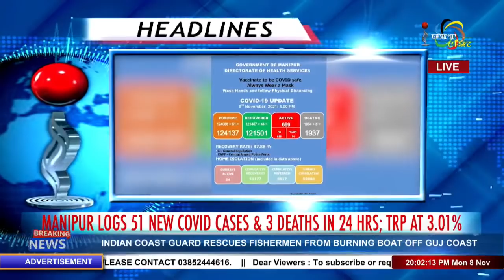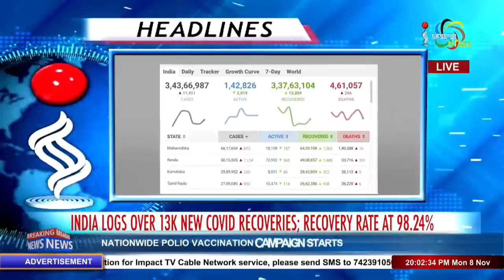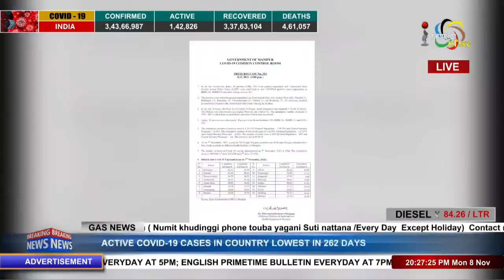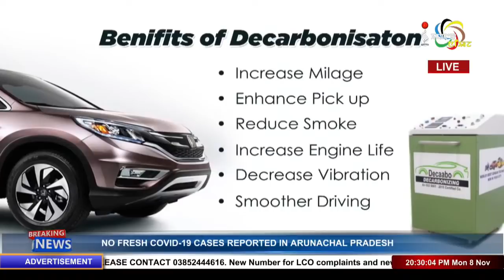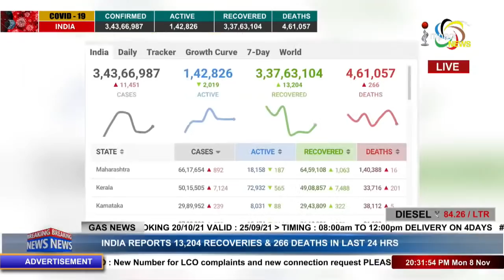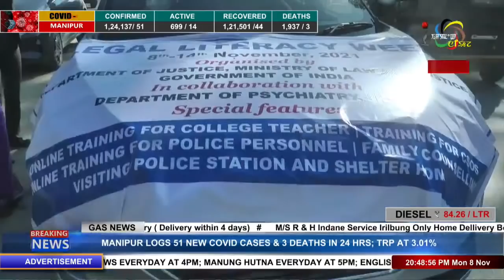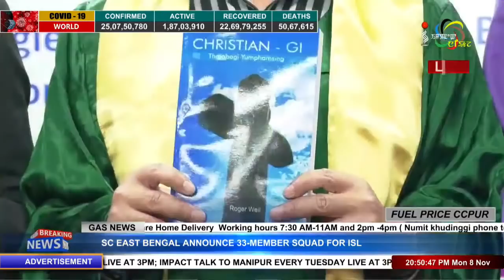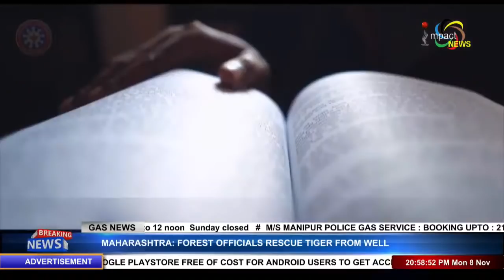IMPACT NEWS MANIPURI BULLETIN 08 NOVEMBER 2021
ANCHOR : KH THOINUHENBI